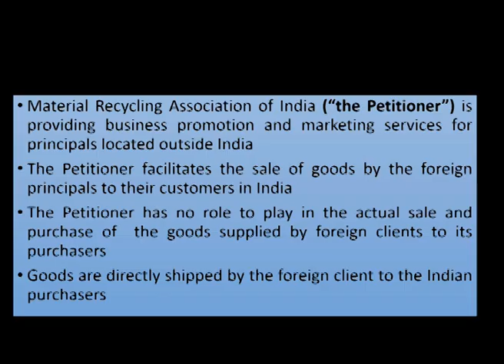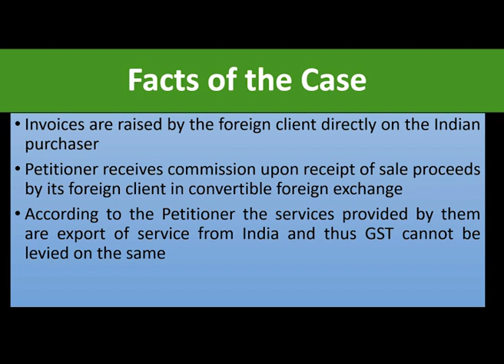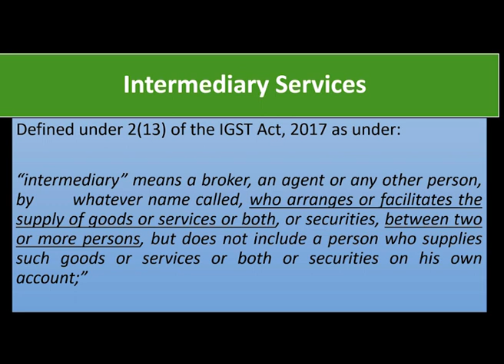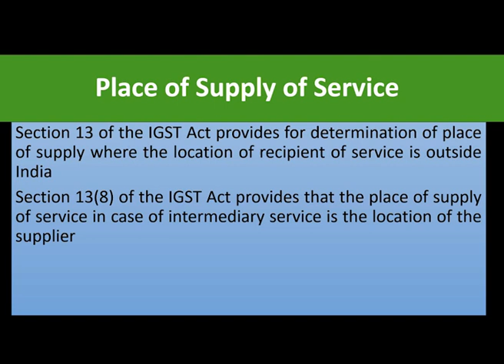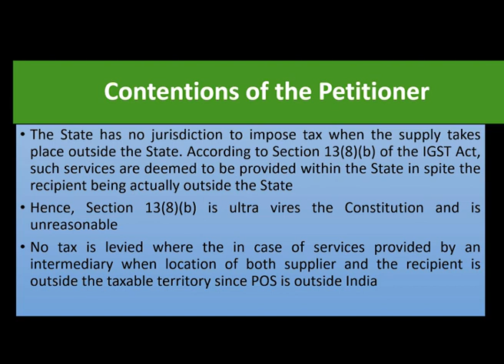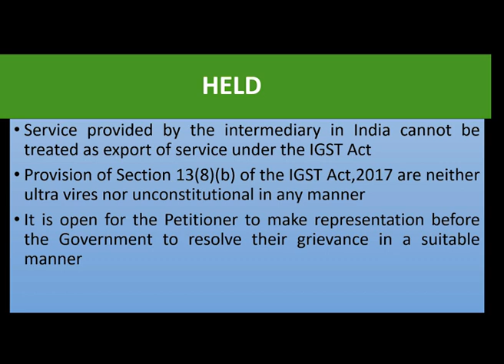Supply of Services by Intermediary is not Export of Services| Gujarat High Court Ruling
In this video we have discussed about the recent ruling of the Gujarat High Court in the case of Material Recycling Association of India where in it has been held that the intermediary services are not export of services.